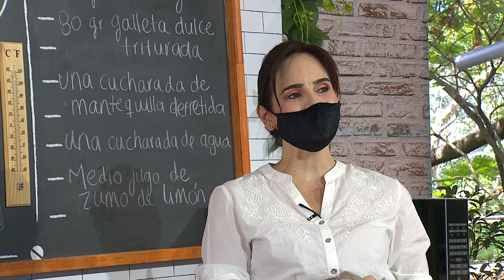CHEESECAKE de LIMÓN [¿Quién dijo postre?] Telemedellín